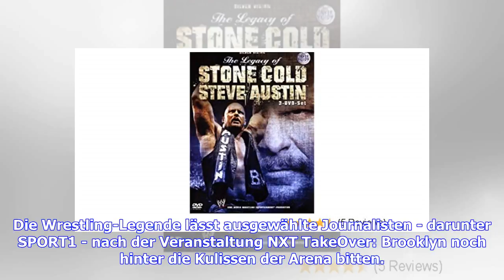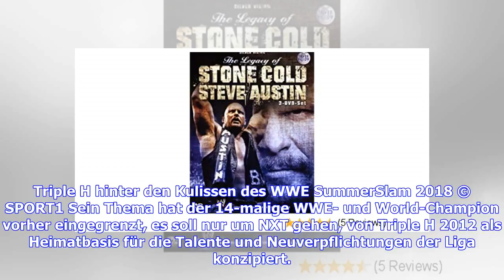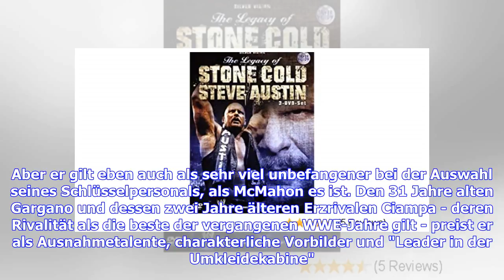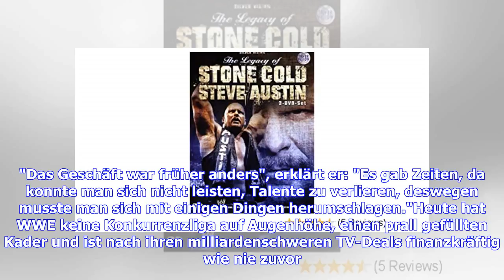WWE SummerSlam 2018: Was Triple H anders macht als Vince McMahon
Der letzte Gong ist geläutet, der Ring ein Schlachtfeld - und die WWE-Fans entsprechend zufrieden. Während sich das Barclays Center in New York nach dem ersten Showkampf-Abend des SummerSlam-Wochenendes langsam leert, ist der Arbeitstag für Triple H aber noch nicht zu Ende. Die Wrestling-Legende lässt ausgewählte Journalisten - darunter SPORT1 - nach der Veranstaltung NXT TakeOver: Brooklyn noch hinter die Kulissen der Arena bitten. Paul Levesque, wie der WWE-Vorstand bürgerlich heißt, möchte in...